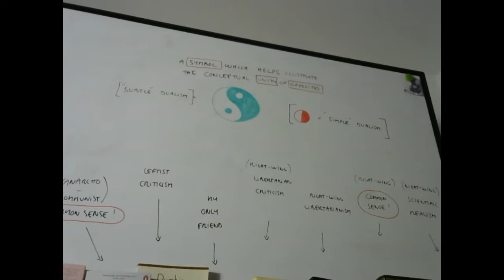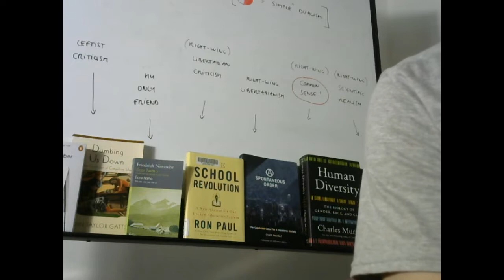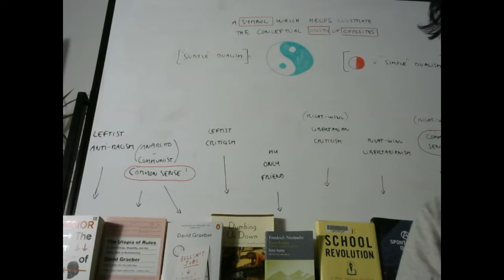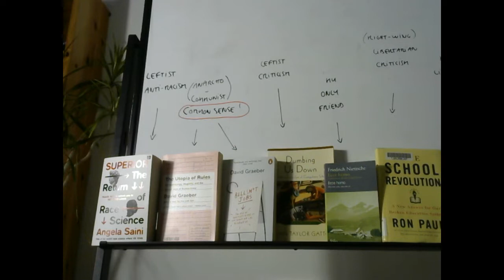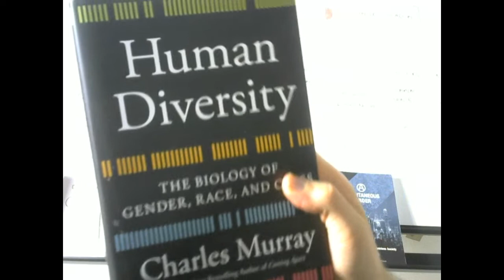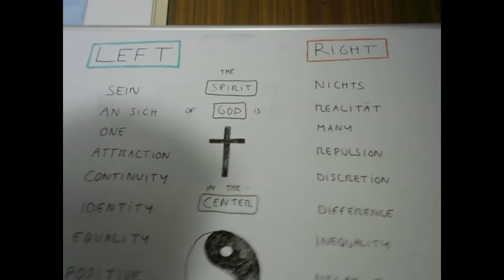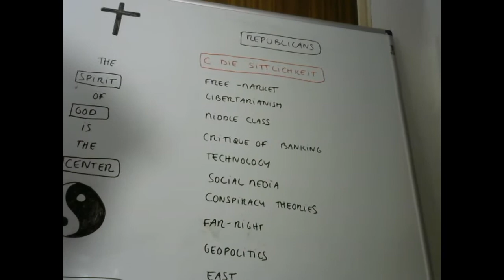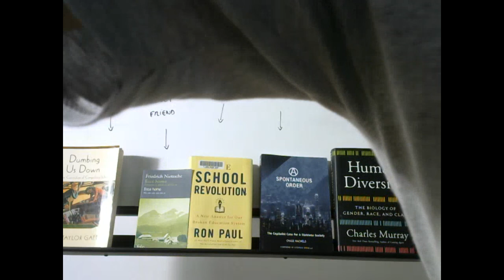About my failure to communicate, the Internet, World Revolution, the Categories, the Apocalypse ...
Contents of the video :

(0:01) : about "empiricism" and "cognitive dissonance" ...

(7:50) : about the Categories, Internet, Hypocrisy, Mental Asylums ...

(11:55) : about my failure to communicate ...

(17:40) : about the Apocalypse and the Internet ...

(26:25) : about the Mises Institute, information and the Internet

(41:05) : about the Reformation, the French Revolution, the Nordic Protestant Spirit ...

(49:50) : about Physics, Chemistry, Biology ...

(55:30) : about the educational system (in the USA, in the West, anywhere ...)

(57:30) : Ontology, Consciousness, the Apocalypse, the "New World Order"

(1:02:15) : about males and females in regard to occupation

(1:10:33) : about the Categories and Anthropology

(1:25:00) : about the intellectual and spiritual Life of the USA, the West and eventually all other countries ...

(1:38:46) : about making Thoughts accessible ...

(1:42:42) : about conversations with ordinary people ...

(1:44:45) : there's only One World, One Being, One Mind, One Spirit ... there's only One of Us ...There's only One of Me ... (baby that's the fun of Me !)

Adress of my singular Self :
Lucas Goetz
6 rue de la Marne
68500 Guebwiller
France